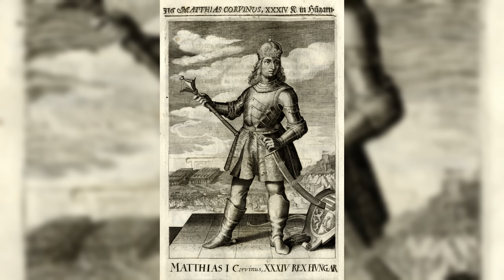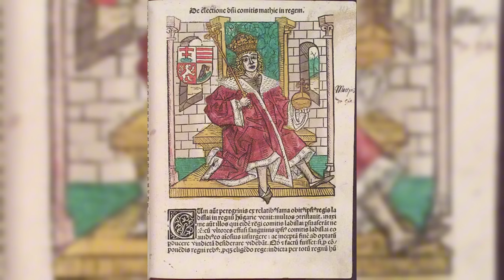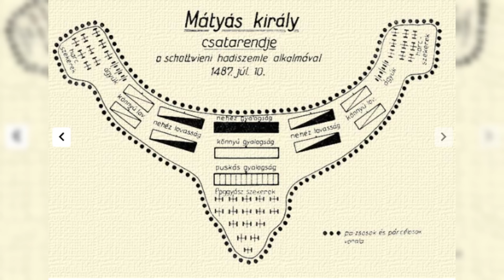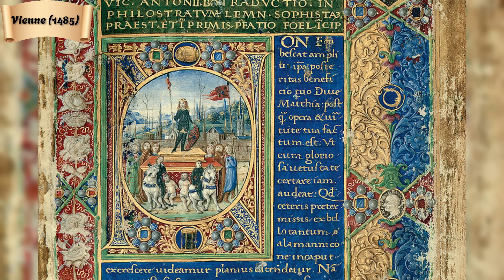LA TERRIBLE ARMÉE NOIRE DE HONGRIE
L'armée noire de Hongrie est considérée comme l'une des forces mercenaires les plus efficaces de la fin du Moyen Âge. À une époque où la Hongrie était constamment menacée par le nord, le sud et l'ouest, le roi de Hongrie trouva dans l'armée noire ce dont il avait besoin : une force combattante d'une discipline et d'un dévouement exemplaires.
Le royaume de Hongrie faisait face à un nouveau problème au XVe siècle. L'Empire ottoman s'était progressivement étendu depuis son apparition sur la scène historique, menaçant diverses nations en Europe au cours des XIVe et XVe siècles.

Chapitre VII. Mathias Corvin, le dernier grand roi 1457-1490